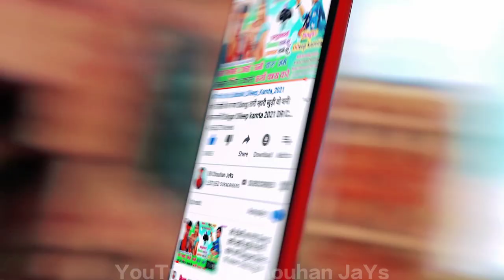काय वो म्हारी हिरफुंदालाई || Kay O Mhari Hirfundalai || सुपर हीट डांस || Chetan Kanesh & Piru Bhai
Album :- काय वो म्हारी हिरफुंदालाई || Kay O Mhari Hirfundalai || सुपर हीट डांस || Chetan Kanesh & Piru Bhai

Singar :-  Chetan Kanesh Piru Bhai Solanki

Prajent BoY :-

🎵 Music Director :-

📝 Lyrics :-  Chetan Kanesh